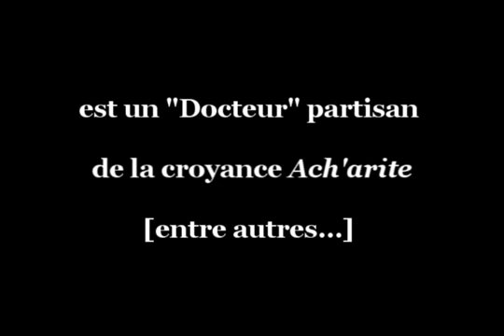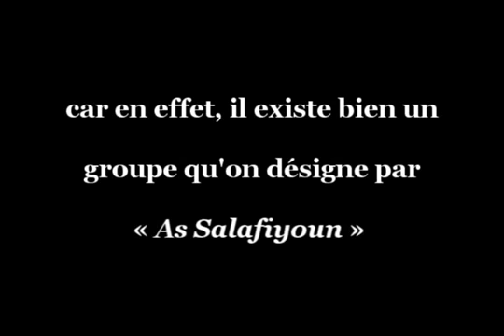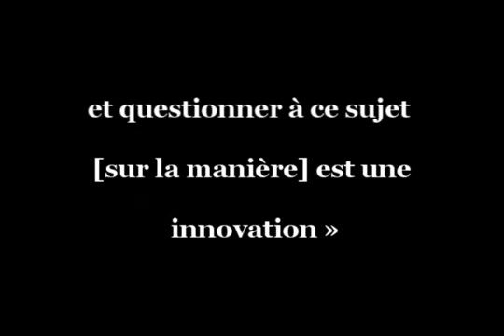As salafiya une innovation ?? (Cheikh Mohammed Aman al Jami, rahimahoullah)